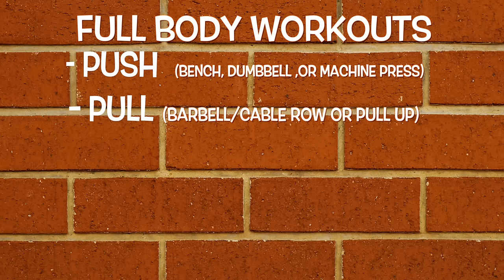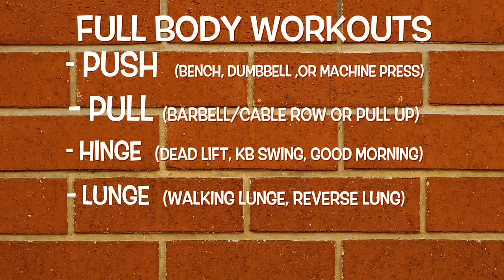Compound exercises - The only 7 exercises you need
JOIN MY EXCLUSIVE PRIVATE MEMBERSHIP COMMUNITY

Learning about the benefits of compound exercises was a game changer for me.
Compound exercises involve multiple joints and more than one muscle group as opposed to isolation exercise which work one muscle at a time.

Example. The most famous Compound exercise is the the bench press vs the most famous isolation exercise, the bicep curl.

Here are the benefits of using compound exercises
1. They will save you time in the gym because You’re able to work more muscle in less time.
2. You burn wayyyyy more calories, because you're using more muscles therefore you’re using more energy. And a calorie is just a unit of energy .
3. You can lift heavier loads, which will strengthen your body and stimulate muscle growth, which will turn your body into a fat burning machine
4. You build core strength. Most compound exercises require you to stabilize your core to generate power for your lift. Which is part of the reason I was able to get abs without doing one single sit up or crunch.

Bench press
The primary muscles that are worked in a bench press are the triceps brachii and pectoralis major with the anterior (front) deltoids, traps & back as secondary muscles used in the flat barbell bench press.

Deadlift
* Gluteus Maximus: (Butt) Quadriceps: (Upper Front legs) Adductor muscles: (Inner Thighs) Hamstrings: (Upper back of legs), Erector Spinae: (lower back), Trapezius, upper  (upper neck muscles)

Squat
Glutes, Erector Spinae which is the back, Hamstrings, Quadriceps, and the core

Leg press
Quads, calves, glutes, hip flexors

Bent over Bar bell row
the lats, rhomboids, rear delts, traps, and even the biceps

Military press
Hits all three sides of the deltoid which is the shoulder muscles, triceps, biceps, lats,

Walking lunges
glutes, hips, hamstrings quadriceps calf muscles as well as your core and back muscles

Pullups and dips I know these are challenging but I would invest the energy in to training your body to be able to do them. Use the assisted pull up and dip machine if they have it at your gym or find a strong resistance band to create your own assistance system.

Of course theres many variations to theto simplify things think about it like this. To cover your entire body for a full body workout (which I highly recommend full body workouts for people who’s primary goal is to lose weight) remember you’ll need to pick a

pushing movement
 like a bench press, incline press, machine press
A pulling movement
like a barbell row, a seated cable row, or pull up

A hinging movement
dead lift,kettle bell swing, good mornings

A Lunge movement, walking lunge step ups, reverse lunges

A squat movement, back squat, front squat, etc.